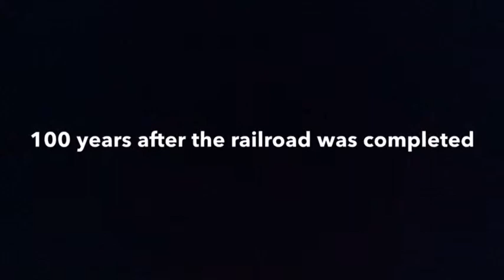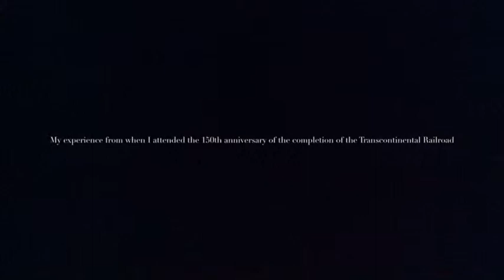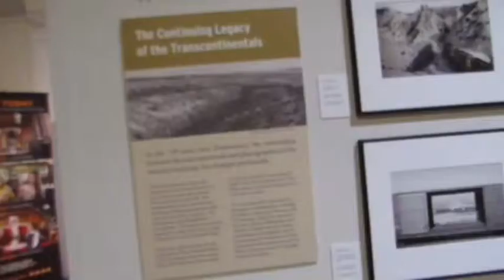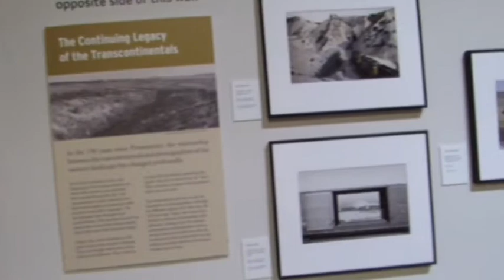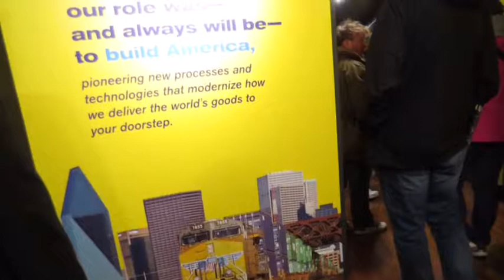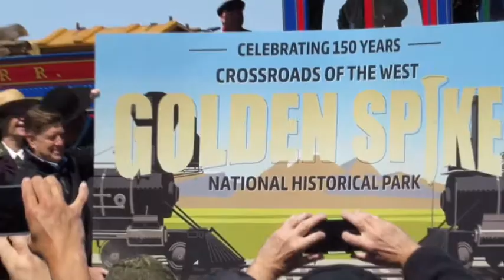Matthew Lapp Train Guy Presents - 150 years of the completion of the 1st transcontinental Railroad -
I made this video in honor of the first transcontinental railroad being completed 150 years ago on May 10, 1869 and 150 years later May 10, 2019. Union Pacific started in Omaha, Nebraska and Central Pacific started in Sacramento, California and both railroads met in Promontory, Utah and I even talked about how the railroad was being built and what happened 100 years after the railroad was completed and the Lucin cutoff and even shared my experience from attending the event and even featuring Union Pacific Big Boy 4014 that has been restored to run under its own power after 60 years of sleep as it was in Ogden with the Union Pacific 844.

0:00 - Promontory, Utah
0:06 - Recreating the original ceremony
25:41 - Facts about the Central Pacific 60 "Jupiter" and Union Pacific 119
40:44 - Lucin Cutoff
44:02 - What the Golden Spike Centennial was like
54:16 - How I enjoyed attending and celebrating the Golden Spike Sesquicentennial
1:21:31 Conclusion